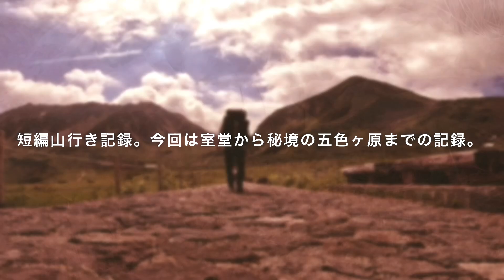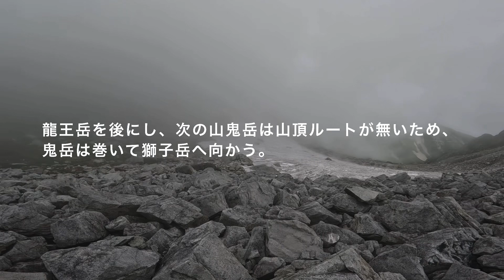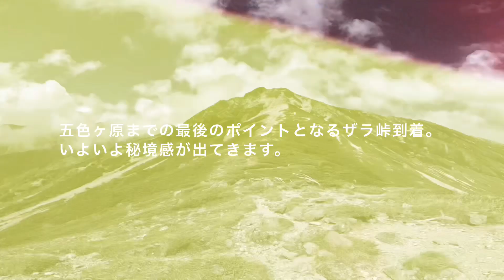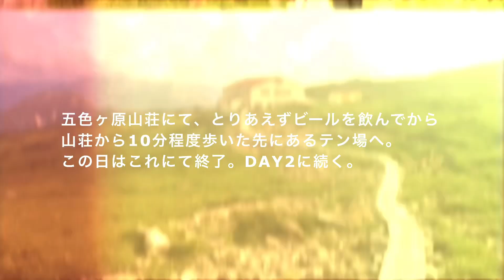【登山】室堂から五色ヶ原の記録 DAY1 2024年8月お盆に秘境の五色ヶ原へ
2024年8月お盆休み、五色ヶ原と立山三山へ行った際の記録です。
DAY1 室堂→五色ヶ原